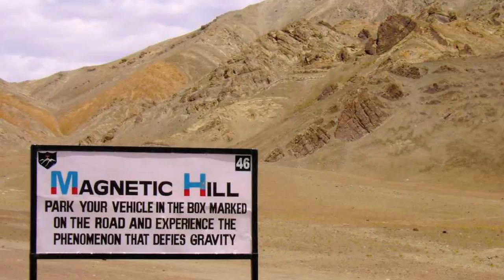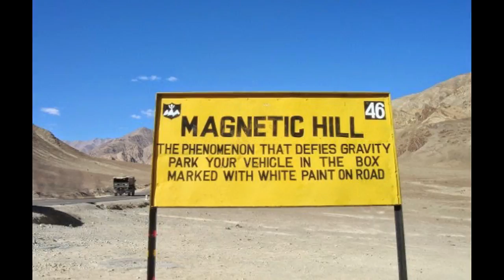Mysterious Places On Earth In Hindi | दुनिया विश्व की सबसे रहस्यमय जगह